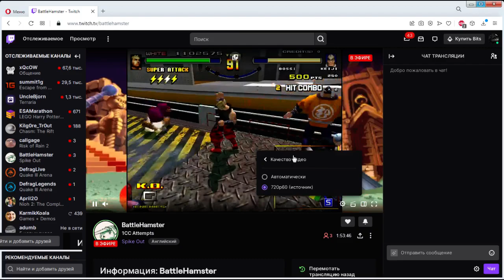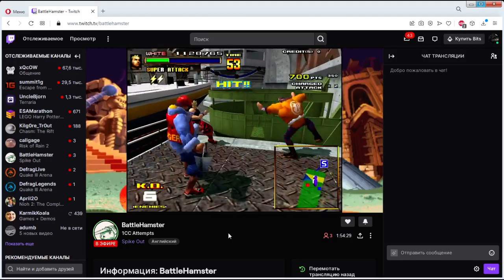Пацан вернулся в любимую игрушку